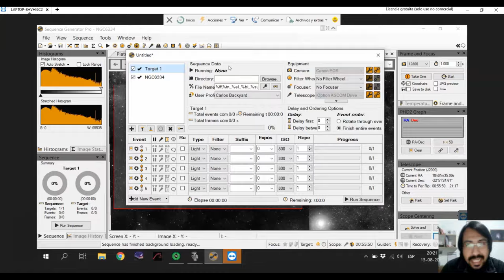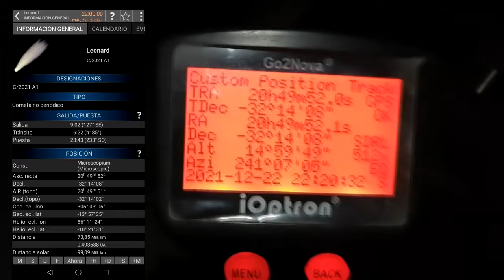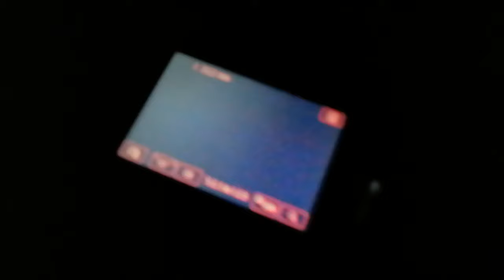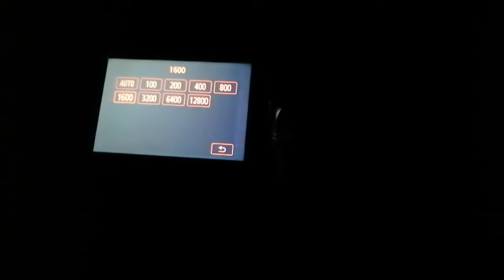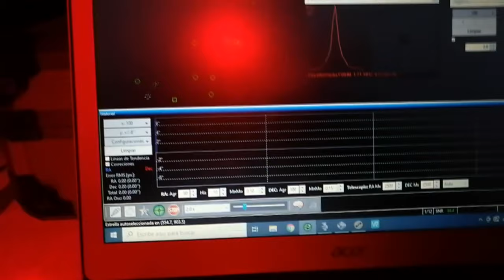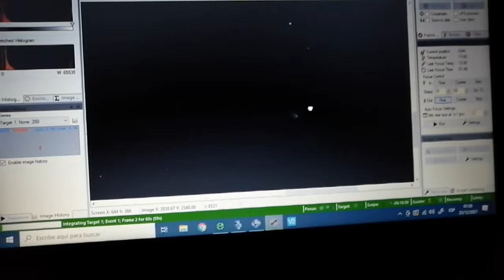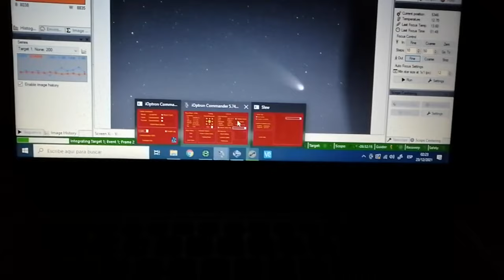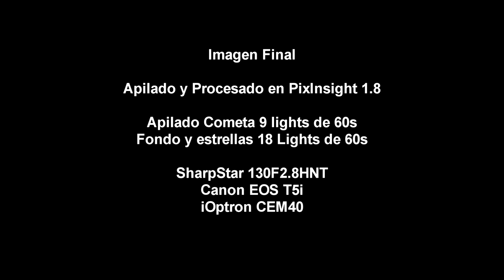Capturando el Cometa Leonard - Astrofotografia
Esta vez nos vamos al desierto a capturar el cometa Leonard!!

Música del Canal:
   @kuervosdelsur  -  Los Cometas
   @kuervosdelsur  -  Árbol del Desierto
   @kuervosdelsur  -  Enredadera

🍻Canales amigos:
Astroterrat (astrofotografía):  @Astroterrat
Astrotivissa (astrofotografía):  @Astrotivissa